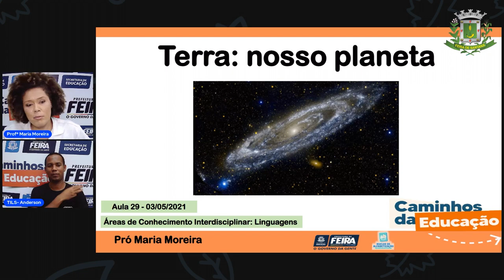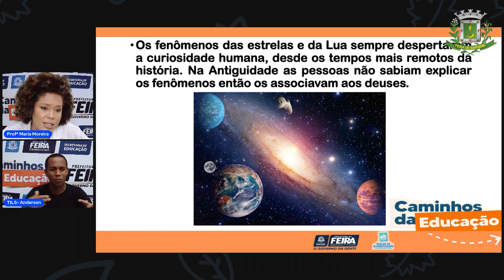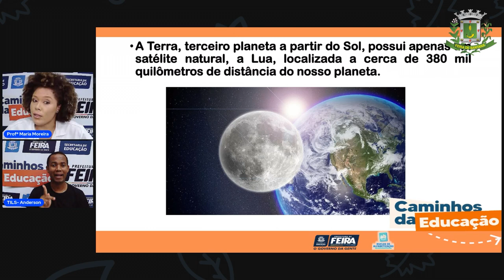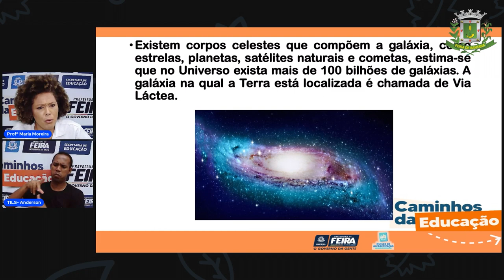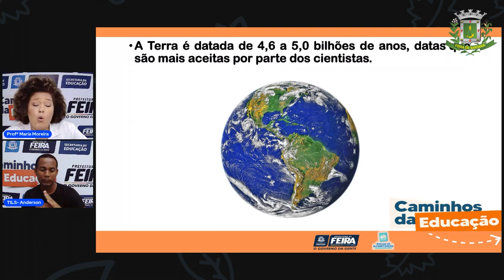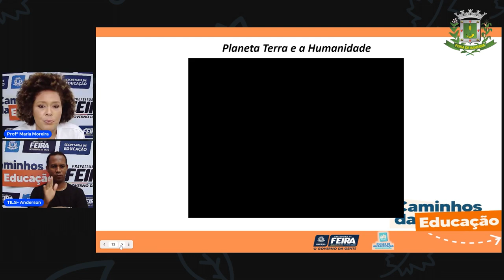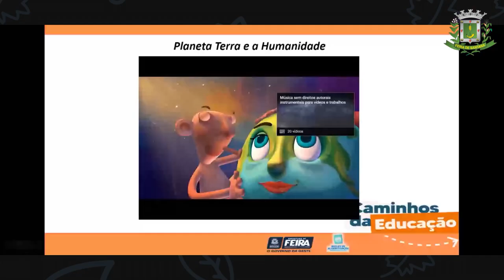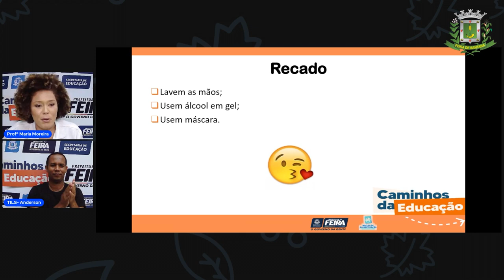Aula 29 3ºAno Profª Maria Moreira Linguagens O que é universo